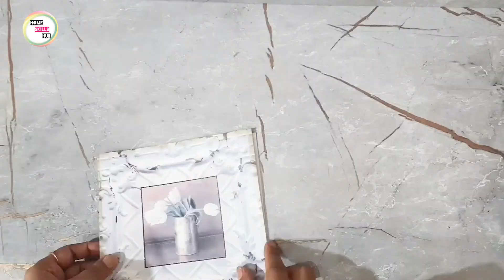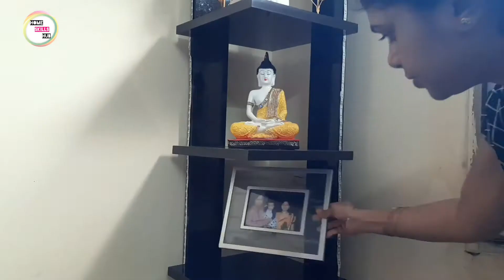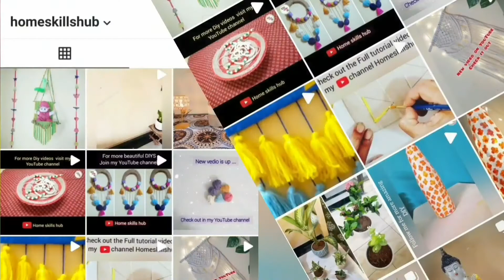BEDROOM MAKEOVER | Room decoration ideas(Rental friendly) | Easy Diy ||homeskillshub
In this video i am trying make a rental friendly room make over in budget. In which i have mostly taken my Handmade decor items sothat you will give an idea how to use these DIYS.
This makeover is my 1st ever makeover video.
Hope you will love this makeover video.So please drop your feedbacks in the coents section below.

Links of Decor items have purchased--

Golden planter-
Artificial bamboo leaves-
Wooden corner shelf-
Budhha statue
White ceramic pot
Lantern-
Fairy lights-
Strips lights-
Cusion cover(16/16")-
Crystal Candle holder-

Visit more decor videos from Homeskillshub, which you would love to watch-

Salina/homeskilllshub